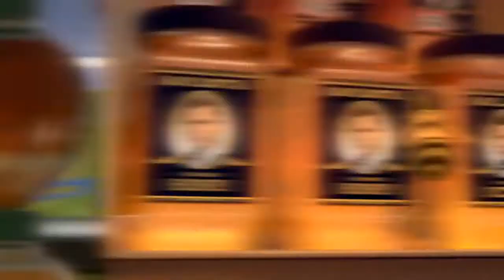Bee Movie But Its Backwards